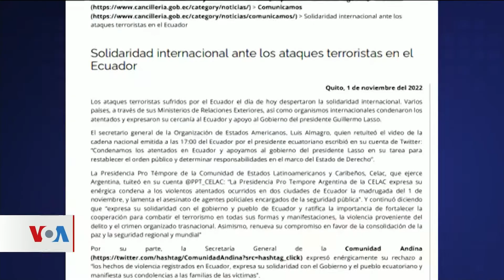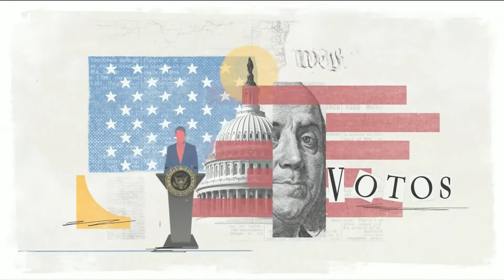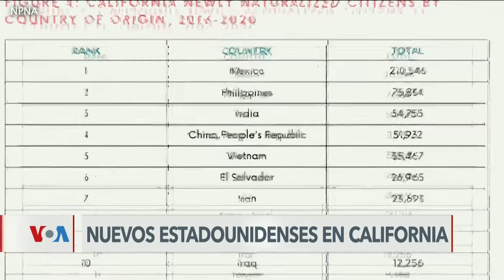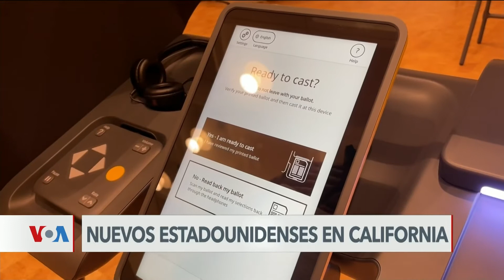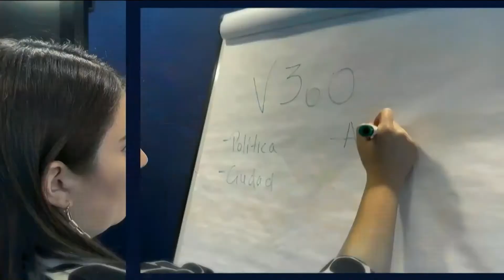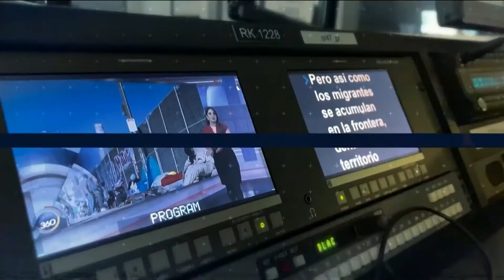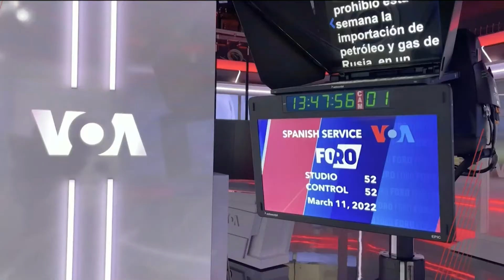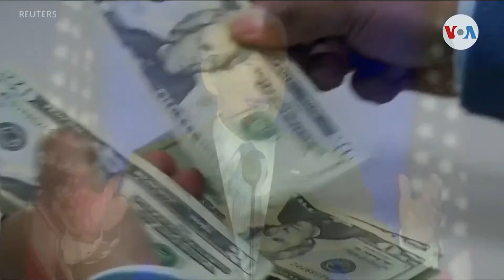El Mundo al Día 02-11-2022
Naciones Unidas reconoce victoria de Lula Da Silva, e insta a abordar denuncias electorales según la Constitución brasileña. Dos días de atentados en Ecuador dejan cinco policías muertos y varios edificios afectados. Retórica de odio y alza en las tasas de interés marcan cierre de campaña electoral. noticias @vozdeamerica